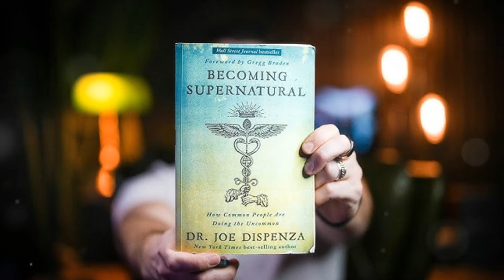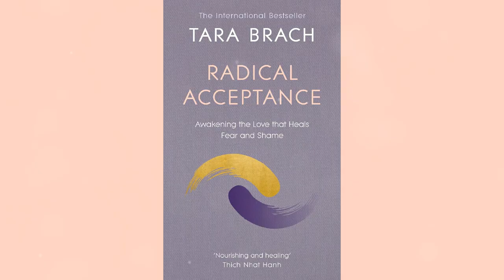Top 10 Must Read Spiritual Books for 2024 Add to Your Reading List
Add these Spiritual Books to your Reading List:

1. "The Power of Now" by Eckhart Tolle - A timeless classic that continues to inspire readers to live in the present moment.

2. "The Four Agreements" by Don Miguel Ruiz - Based on ancient Toltec wisdom, this book helps readers achieve personal freedom and true happiness.

3. "The Mastery of Love" by Don Miguel Ruiz - A follow-up to "The Four Agreements," focusing on relationships and self-love.

4. "The Artist's Way" by Julia Cameron - A guide to unlocking creativity and connecting with the divine through a 12-week course.

5. "Becoming Supernatural" by Dr. Joe Dispenza - Explores how ordinary people can transform their lives through meditation and the power of the mind.

6. "The Untethered Soul" by Michael A. Singer - Offers insights into achieving inner peace and freedom by letting go of limiting thoughts and emotions.

7. "A New Earth" by Eckhart Tolle - Another profound work by Tolle, focusing on awakening to a new state of consciousness.

8. "The Seat of the Soul" by Gary Zukav - Explores the alignment of personality with the soul to create authentic power.

9. "Radical Acceptance" by Tara Brach - Combines Buddhist teachings with psychological insights to help readers embrace their true selves.

10. "The Book of Awakening" by Mark Nepo - A daily guide to living a more meaningful and spiritual life.

These books offer a range of perspectives and practices to deepen your spiritual journey. Do any of these titles resonate with you?